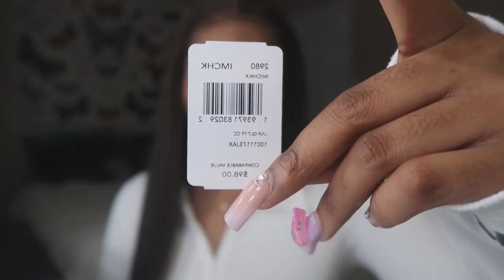is coach BACK in style? coach outlet haul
IS COACH BACK IN STYLE? That's the question of the day! Let me know your opinions in the comments!

♱ "let not your heart be troubled, neither let it be afraid." - john 14:27 ♱

⇢ timestamps ⇢
00:00  Preview
00:19​  Intro
00:38  Nolita
01:11  Scripture
01:17  Nolita 19
02:47  Gable Sandle
03:42  Coach Wallet
05:46  Mini Wallet Bag

ITEMS:

POSHMARK:
Nolita 19

♡ If you have any video ideas, questions, or just want to chat? Leave it in the comments below because I read every comment!